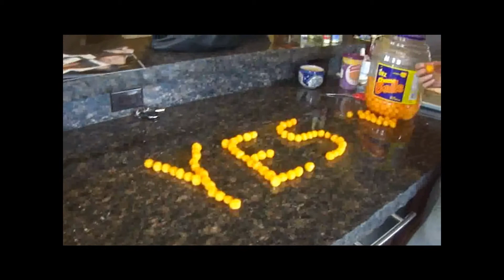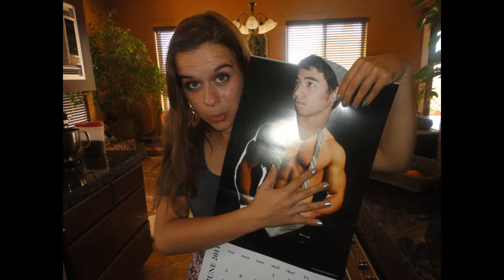Video with real song